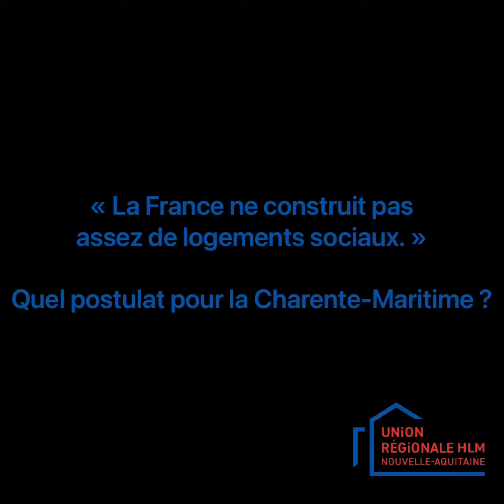Véronique PAVAGEAU DG Rochefort Habitat Océan - Production de logements sociaux en Charente-Maritime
Interview réalisée dans le cadre du débat organisé par la Banque des Territoires, Sud Ouest et TV7 autour de la mobilisation en faveur du logement social en Charente-Maritime.